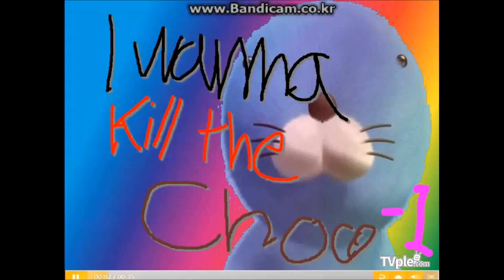I wanna kill the choco -1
first savefile probably from the first game, idr the death count for it
muted music, it wasn't within tolerable range
every time you save, you'll respawn a pixel to the right of that position so you can always start with any align you want

Creator: choco6974